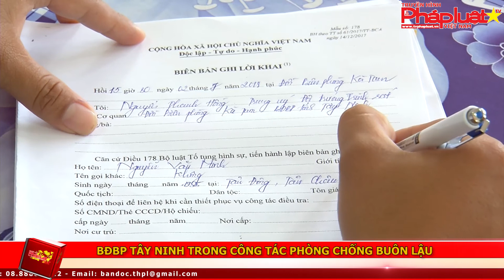BĐBP TÂY NINH TRONG CÔNG TÁC PHÒNG CHỐNG BUÔN LẬU